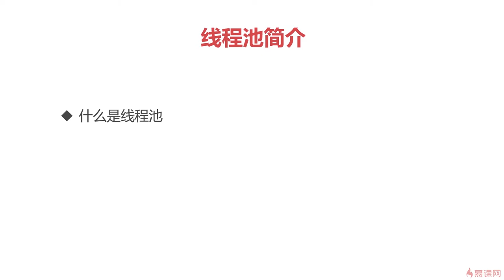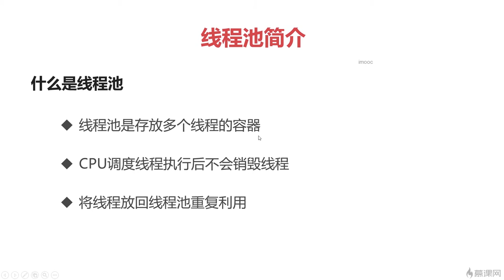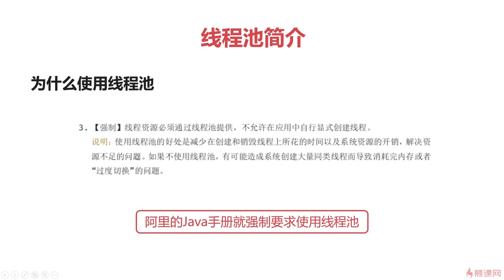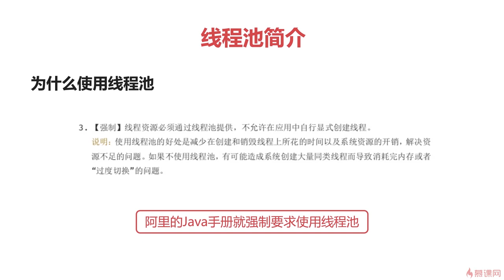8.5 操作系统实践｜线程池简介｜程序员编程必备基础知识（ 计算机组成原理／操作系统／计算机网络）